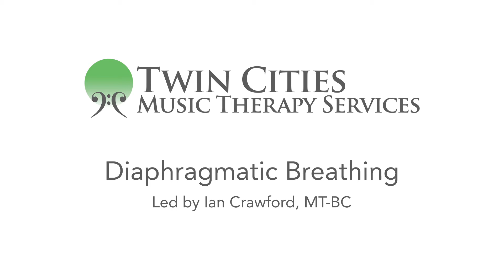Calming Diaphragmatic Breathing Meditation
It is safe to say we are all experiencing some additional stress in our lives right now as we navigate the changes and uncertainty each day brings.

Ian Crawford is one of our music therapists and a registered yoga instructor. He has created this meditation script just for you! This meditation guides you through the process of focusing inwards on the connection between your breath and your emotional wellbeing.

We hope this helps you to feel more grounded and relaxed!

If you find this video to be of value, please consider...